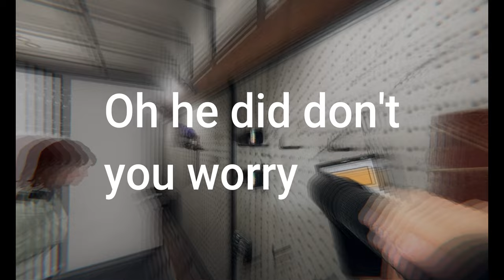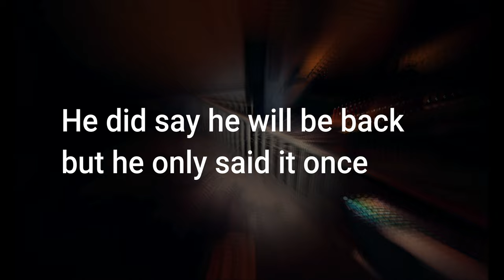Phasmophobia is still scary